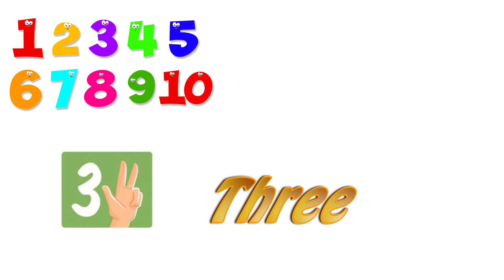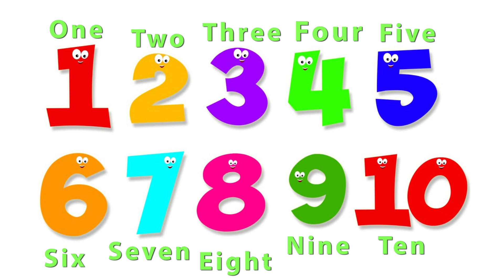Đọc Số Từ 1 - 10 Bằng Tiếng Anh - Chuẩn Quốc Tế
Đừng dạy đếm số bằng tiếng Anh cho con tại nhà nếu bạn chưa đọc chuẩn tiếng Anh! Bởi vì nếu con bạn đã đọc sai lâu rồi thì sẽ mất rất nhiều thời gian để sữa lại cho đúng! Hãy xem video này và mở cho con của bạn nghe và hãy bắt con mình nhái lại y chan cho giống giọng người bản xứ nhé!

Xem thêm những Playlist nổi bật của Mr Dương

- Lên Kế Hoạch Học Từ Vựng Tiếng Anh

- Luyện Nghe Tiếng Anh Căn Bản

Mr Dương chính thức mở trung tâm tại gia và bắt đầu dạy học từ năm 2016. Anh tốt nghiệp Chuyên Ngành Tiếng Anh tại Trường Đại Học Khoa Học Xã Hội Và Nhân Văn HCM.

Với kinh nghiệm làm việc trên 4 năm với người nước ngoài, anh hiểu rõ tầm quan trọng của việc học tiếng Anh giao tiếp. Cũng nhờ có sự cọ xát với tiếng Anh mỗi ngày đã giúp anh phát triển tiếng Anh giao tiếp lên một tầm cao mới.

Dạy tiếng Anh các em học sinh, anh hiểu rõ vấn đề tại sao một học sinh giỏi ngữ pháp, đạt điểm cao trên lớp nhưng lại nói không rành mạch, lưu loát nổi một câu tiếng Anh!

Học Tiếng Anh thật khó nhưng là 1 hành trình thú vị. Bởi vì nếu dễ dàng thì chẳng phải ai cũng đạt được nó hay sao? Với Phương Châm Hành Động: THÀNH CÔNG KHÔNG ĐẾN VỚI NHỮNG AI CHỈ NỔ LỰC 1 HAY VÀI LẦN! Hãy hành động kiên trì rồi bạn sẽ thấy thành công trong tay mình!